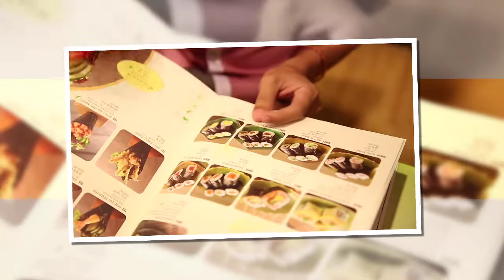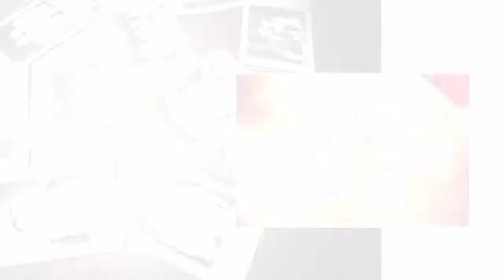DnU studio farewell party